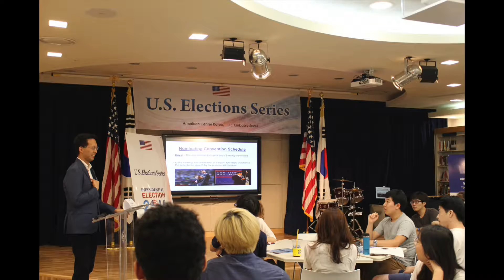U.S. Elections Series: 4th Session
U.S. Elections Series: "National Conventions and Their Impact on Presidential Elections" with Professor Peter Kim, Kookmin University